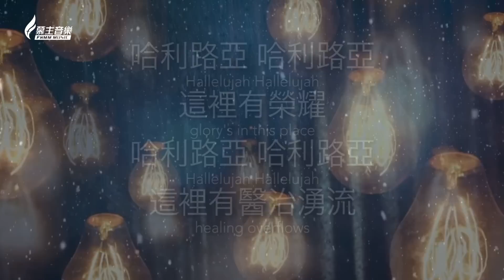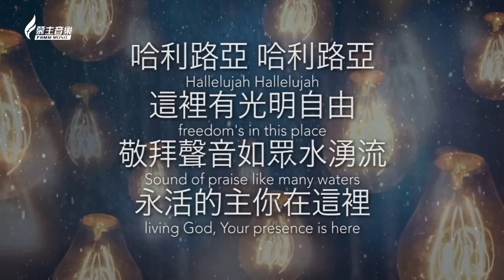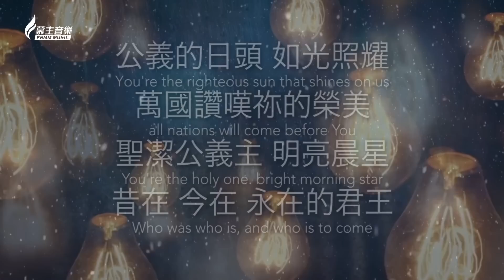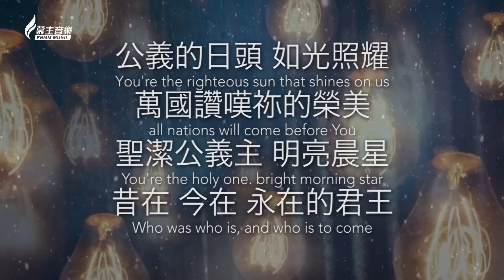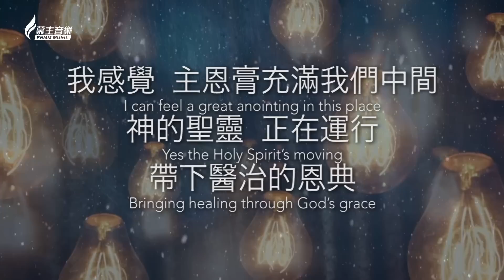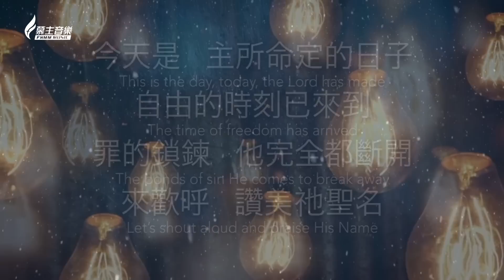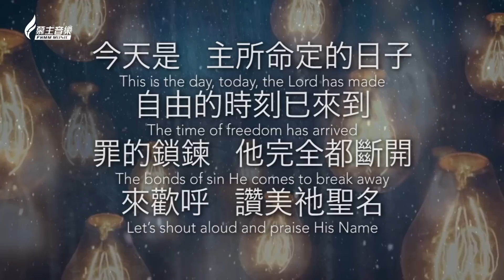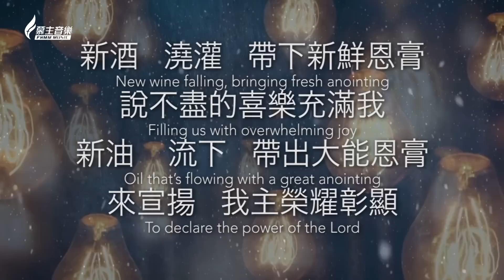這裡有榮耀/新酒 Glory/New Wine - [中英歌詞版]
Mixing: Daniel Shum
Video Editing: Ranzi Li

Hallelujah Hallelujah
這裡有榮耀
glory's in this place
哈利路亞 哈利路亞
Hallelujah Hallelujah
這裡有醫治湧流
healing overflows
Hallelujah Hallelujah
這裡有光明自由
freedom's in this place
敬拜聲音如眾水湧流
Sound of praise like many waters
永活的主你在這裡
living God, Your presence is here
祢是起初的 末後的
You're the Alpha, Omega
昔在今在永在的主
forever the living God
全心敬拜祢 大聲歡呼
I worship You with all my heart
羔羊被高舉
glory to the lamb
公義的日頭 如光照耀
You're the righteous sun that shines on us
萬國讚嘆祢的榮美
all nations will come before You
聖潔公義主 明亮晨星
You're the holy one. bright morning star
昔在 今在 永在的君王
Who was who is, and who is to come

我感覺  主恩膏充滿我們中間
I can feel a great anointing in this place
神的聖靈  正在運行
Yes the Holy Spirit’s moving
帶下醫治的恩典
Bringing healing through God’s grace
我看見   主聖靈正澆灌眾教會
I can see the Holy Spirit at work right here
興起   祂所揀選榮耀子民
To awaken all the people of God
今天是   主所命定的日子
This is the day, today, the Lord has made
自由的時刻已來到
The time of freedom has arrived
罪的鎖鍊   他完全都斷開
The bonds of sin He comes to break away
來歡呼   讚美祂聖名
Let’s shout aloud and praise His Name
新酒   澆灌   帶下新鮮恩膏
New wine falling, bringing fresh anointing
說不盡的喜樂充滿我
Filling us with overwhelming joy
新油    流下   帶出大能恩膏
Oil that’s flowing with a great anointing
來宣揚   我主榮耀彰顯
To declare the power of the Lord